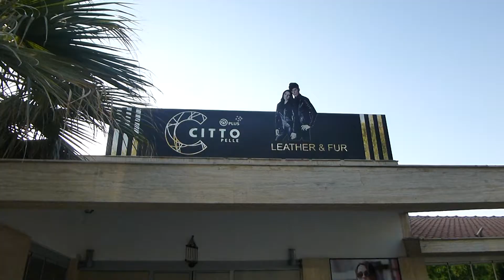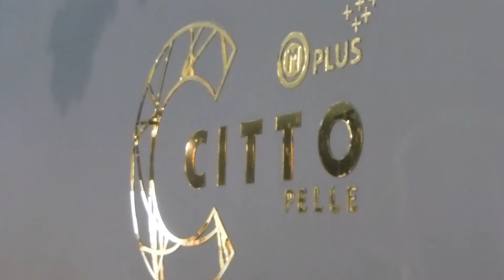Selcuk Turkey - Prezentare moda